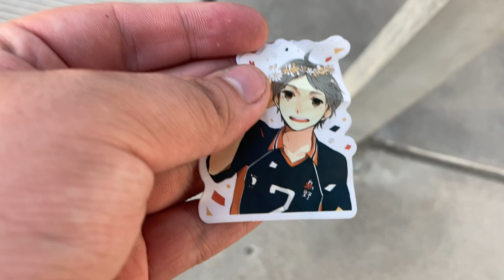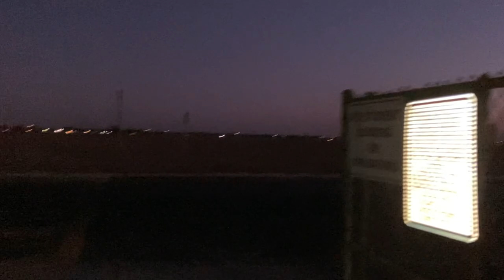SKATE VLOG WITH HECTOR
W day with hector it was a fun day that day and we doth was very tired please follow my boy hector On Instagram

The songs I use for the video for I don’t get copyrighted please don’t do that to me YouTube 🥺🥺